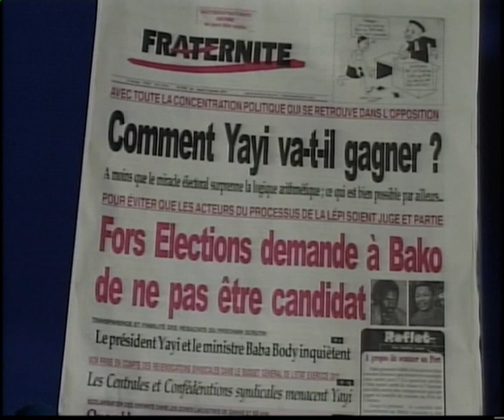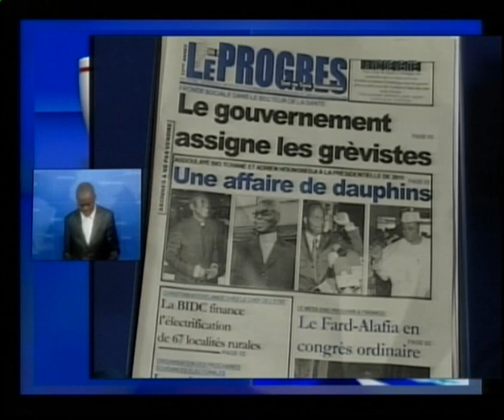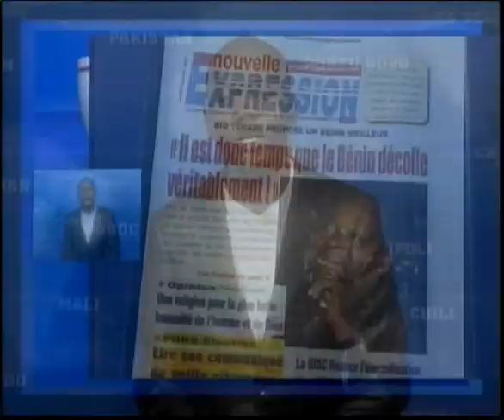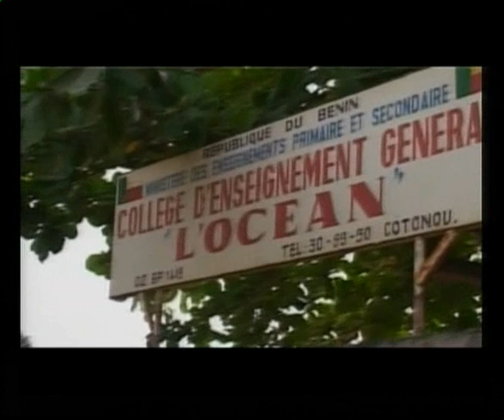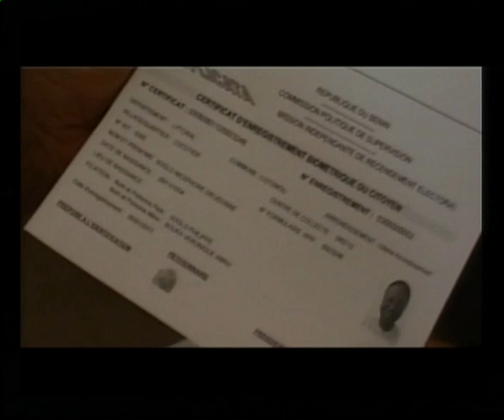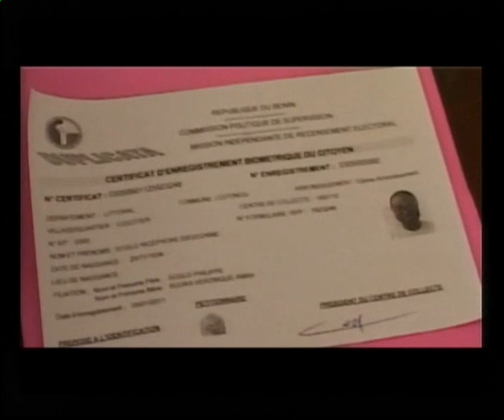110106 07 01 Actu Matin canal3